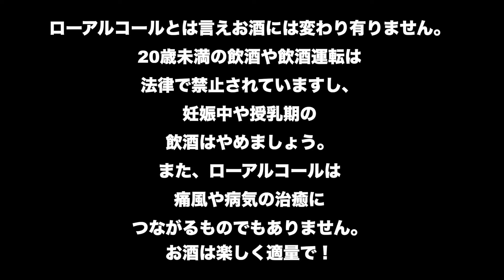【秋向けカクテル】モナンがあれば映えドリンクがお手軽に作れる！！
痛風DAIGO  ローアルコールのススメ

モナンシロップを活用した秋向けドリンク最終回！
めちゃくちゃ映えるドリンクが出来上がりました♪
美味しい×映える×低アルコール の３拍子揃った秋向けドリンク。
ノンアルとローアルの2種類でご紹介です！

0:00 オープニング
0:39 1杯目 キンモクセイのオレンジスプリッツァー
3:06 2杯目 栗のホットラテ
5:47 エンディング

登場したモナン
●キンモクセイ　シロップ